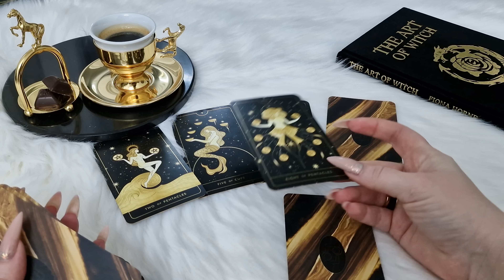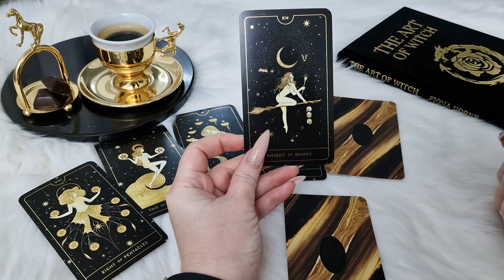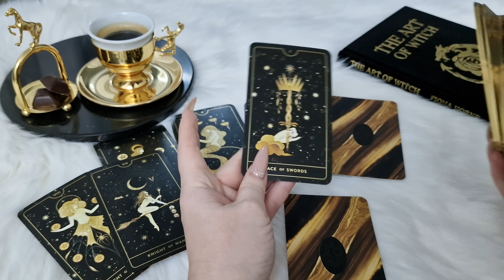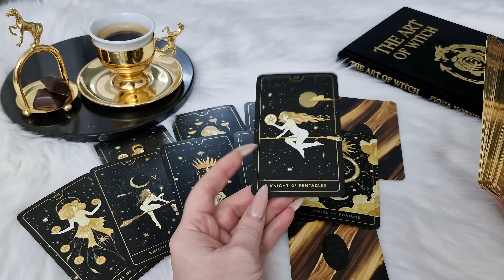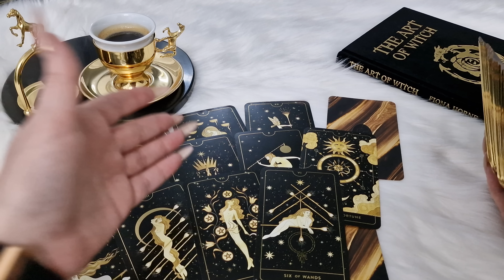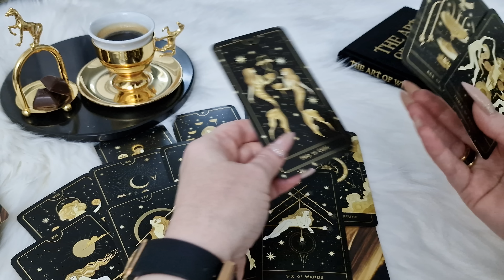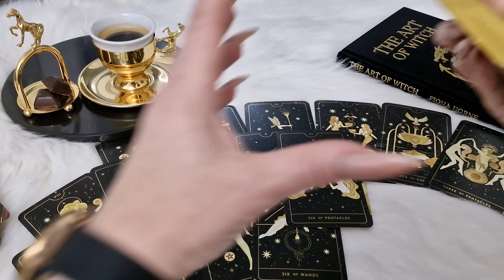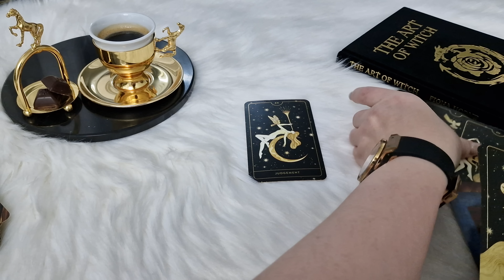СКОРПИОН.Таро-прогноз от Евы Лехцер с 19.12.22 - 25.12.22.Timeless In-Depth Tarot Reading